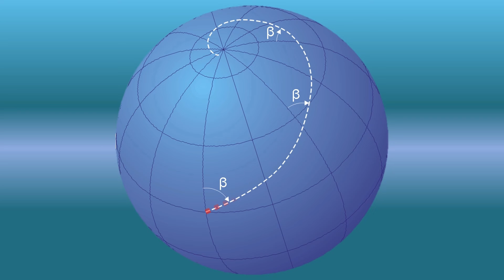What Is Geodesic And Rhumb Line?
Learn about Geodesic and Rhumbline in just 3 minutes.

Chapters in this video:
0:00 Mumbai to Mexico
0:25 Google Map Distance
1:11 Perth to Rio De Jeniro
1:35 Geodesic & Rhumbline
2:13 Sydney to San Francisco By Ship
2:45 Interesting Fact